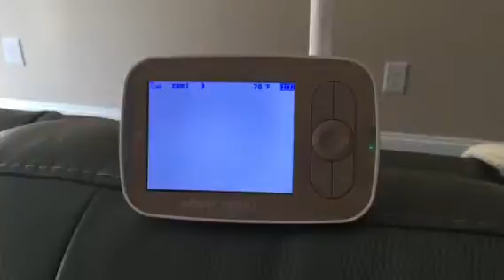Vivienne and the baby monitor antics